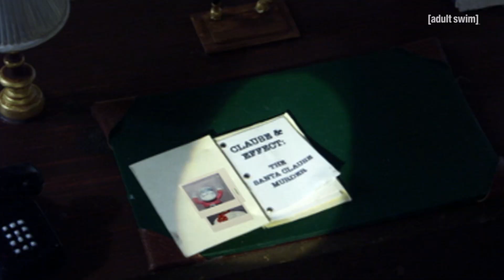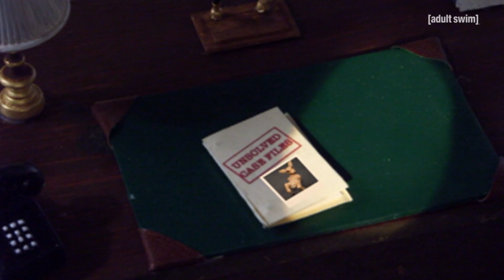Adult Swim - Robot Chicken 🇫🇷 | Vive Noël - Partie 3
Même dans Robot Chicken on fête Noël ! Bon, d'accord, pas exactement comme tout le monde, mais quand même. Voici une compilation des meilleurs extraits !

Une question sur Adult Swim ?

Suis nous quoi.

Retrouve-nous en illimité à la demande sur Free, Molotov, Bouygues et VideoFutur et à 23h sur Toonami.

Nous sommes la chaîne de toutes les audaces ! Née en 2001, Adult Swim est un îlot de créativité pour l'animation adulte (The Venture Bros, Robot Chicken, Archer...), séries comiques en prise de vue réelle (Black Jesus), maison mère des cultes Rick and Morty et Samurai Jack, et tant d'autres...